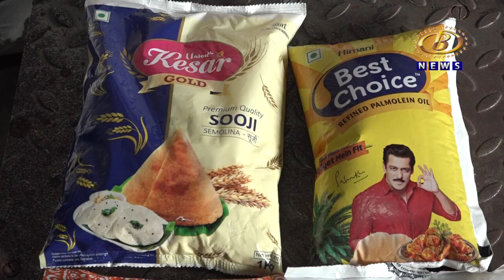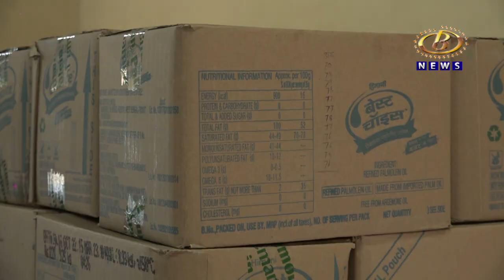राज्य शासनानं दीपावली निमित्त रेशनकार्ड धारकांसाठी जाहीर केलेल्या चार वस्तूंचं वाटप सुरू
राज्य शासनानं दीपावली निमित्त रेशनकार्ड धारकांसाठी जाहीर केलेल्या चार वस्तूंचं पन्हाळा आणि कोल्हापूर शहरात वाटप सुरू